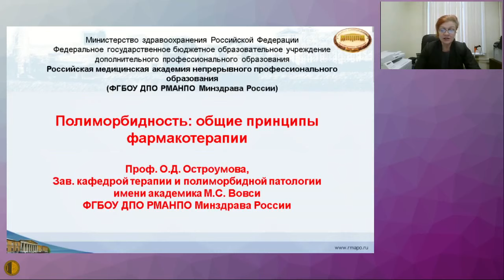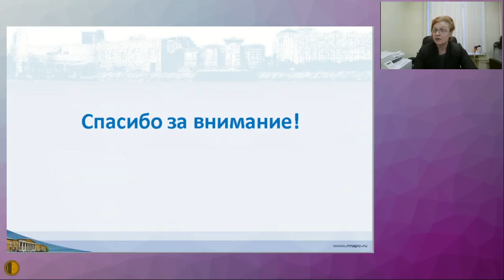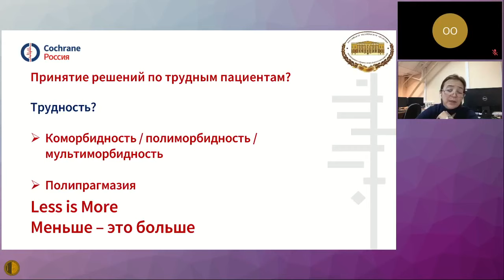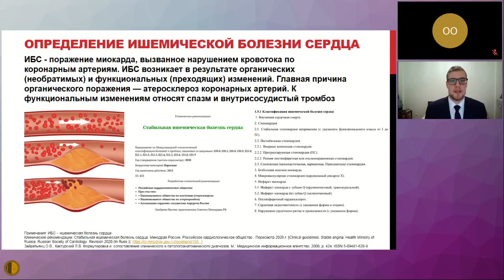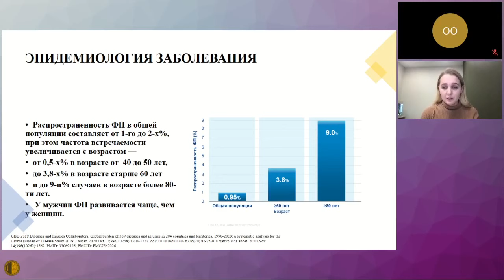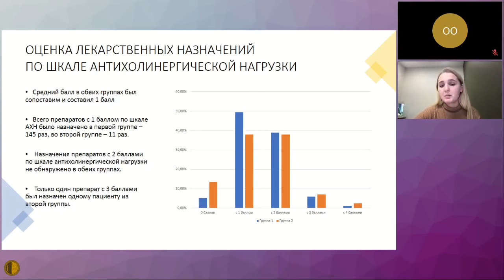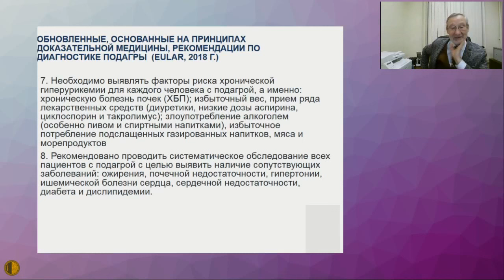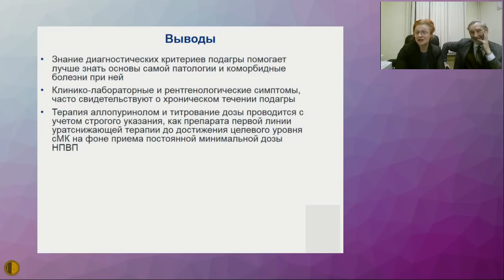14:55-16:35 Зал 1 АВТВБ Болезнь и полиморбидность от общих вопросов к надежным доказательствам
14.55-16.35 Зал 1 XII Научно-практическая конференция МГНОТ Актуальные вопросы терапии внутренних болезней Болезнь и полиморбидность от общих вопросов к надежным доказательствам